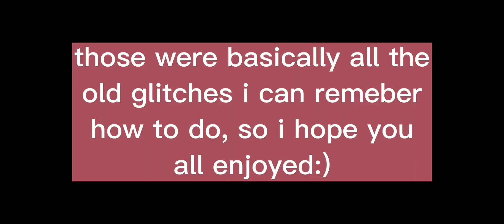Old Glitches in Horse Riding Tales||PC Version(nostalgic for older players-)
does the title sound confusing? im sorry